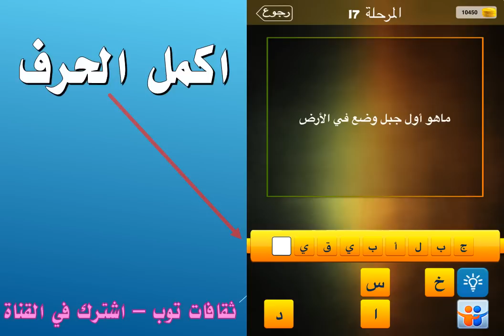ماهو اول جبل وضع في الارض ؟